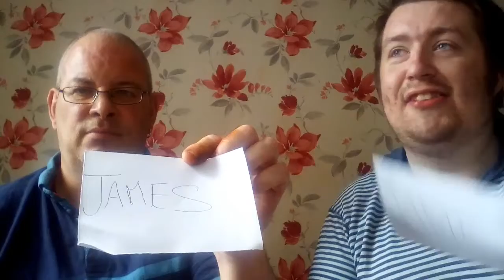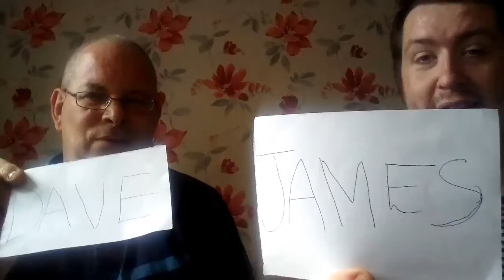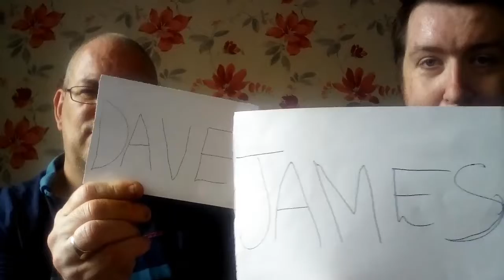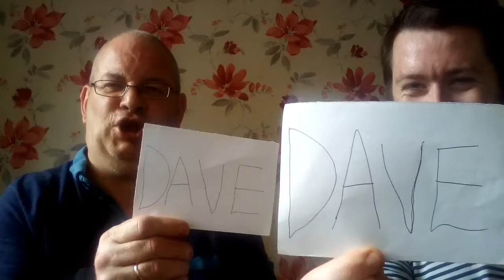WHO IS MOST LIKELY TO w/ Dave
James and Dave did a who is most likely to challenge and it got heated and it was fun just saying Thompson Fam!

If I'm new to your screen then hit that BIG RED SUBSCRIBE button, thank you to everyone of you, I love you all you are all amazing and supporting me, don't forget to subscribe for more videos like this next time please.

If you guys wanna a shout out in my next video, then all you got to do is SUBSCRIBE, LIKE this video and make sure the notification bell is on video and I shout your name in my next video I promise, stay tune for coming videos thank you, and follow me on my reddit too it in the part in the social media please!

Thank you all for watching this video I appreciate it very much, if you did like this video then leave a like on the video and I am greatful for each and everyone of you for being active on my social media & following me on this amazing journey and follow your dreams too never quit keep being positive and you will get to your dreams!

You are all LEGENDS and love you every single one of you who have subscribed if you haven't subscribe then I still love you too no matter what and I appreciate everything and nobody isn't perfect, let your dreams come true as well good luck to each and everyone of you!

Let me know in the comments any videos ideas I can do next please, and I will do them I promise, and if you guys what to send me fan mail then my address is:

James Thompson
36B Addison Road,
Brierley Hill,
West Midlands,
England,
United Kingdom,
DY5 3RY

I will be looking forward to collaborate with each and every one of you so thank you, I love collaborate with new people or my normal friends, if you boys, girls, ladies and gentlemen wanna collaborate with me then just leave them in the YouTube comments please thank you I appreciate it very much!

What types of videos would you like let me to do and let me know in the comments please thank you means a lot, and I just want to say a MASSIVE thank you to each and every one of you for watching you are all amazing and I see you next video!

And I love you all you guys are amazing so thank you for the support lately means a lot to me appreciate every single one of you for subscribing to my YouTube channel if you have then if you haven't then what are you playing I'm joking but seriously though subscribe to be apart of the Thompson Fam and I love you each and everyone of you!

Stay safe and stay well, try your best to stay at home if you can, only time you got to go out if you have too please cause I care about each and everyone of you Thompson Fam!